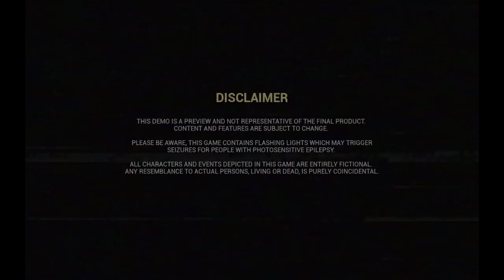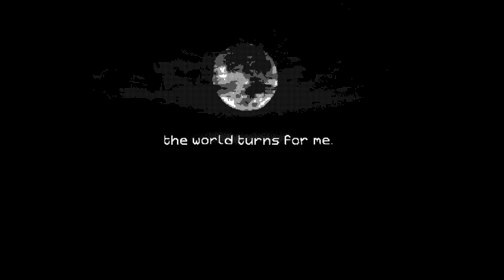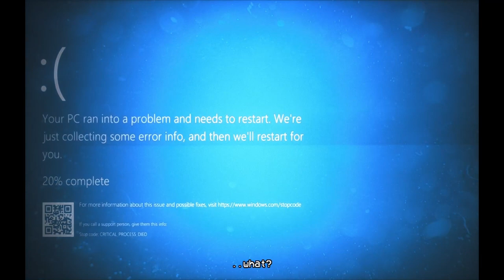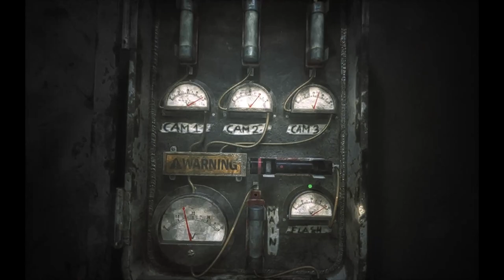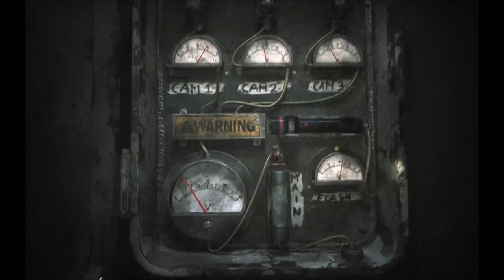NOWE THE JOY OF CREATION JEST PRZERAŻAJĄCE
🗣 Moje Media 🗣

🎮 Playlisty 🎮

🌟 Moje Kanały 🌟

🎶 Muzyka 🎶

🚫 Ignoruj tagi 🚫

👀 Zadanie Widza 👀

1️⃣ Daj Like 👍
3️⃣ Walni w Dzwon 🔔
4️⃣ Napisz Komentarz 🗣
      Dziękuję 💙